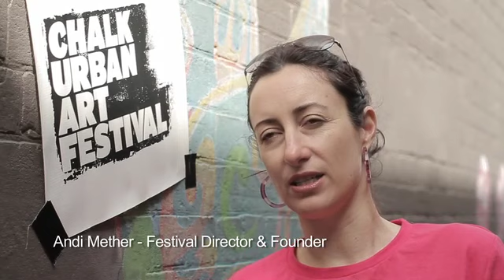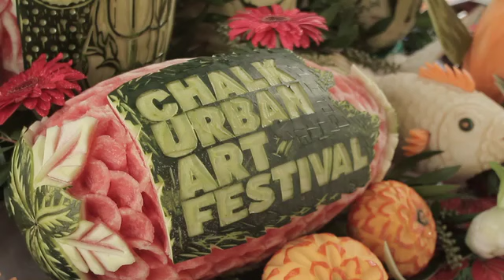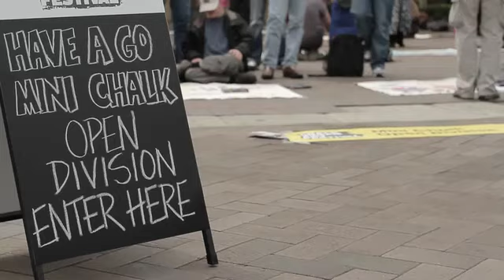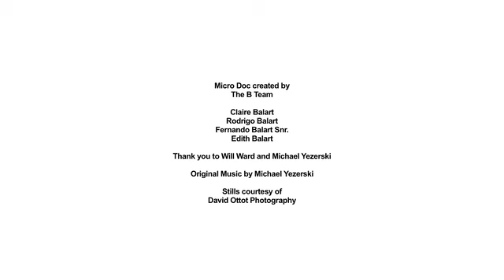Chalk Urban Art Festival 2011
Chalk Urban Art Festival 2011 - 4 day pavement art festival held 6-9 October 2011 in Parramatta, Sydney.  Over 30 artists competed for the title of Champion Pavement Artist, the theme for 2011 was food.  The winner was Jenny McCracken.